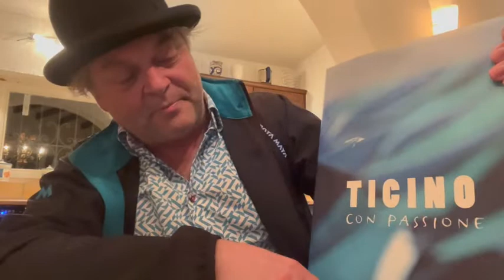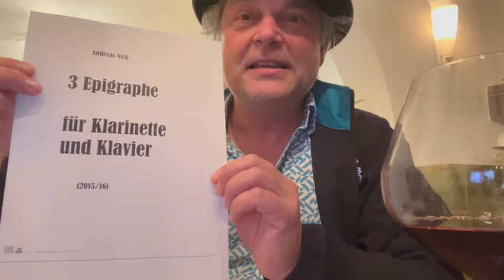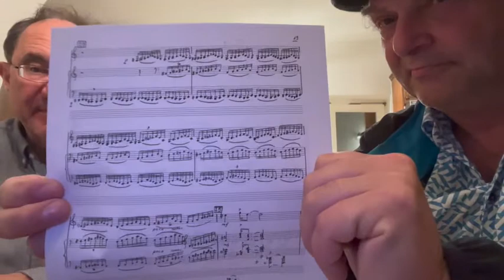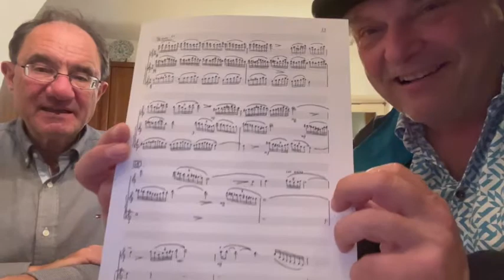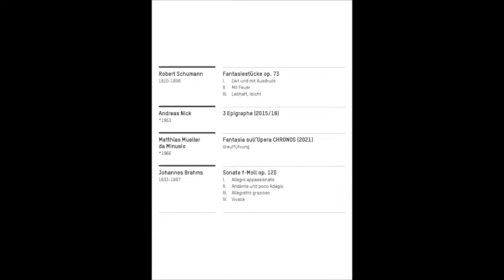Andreas Nick 3 Epigraphe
Andreas Nick 3 Epigraphe for Clarinet and Piano
talk about the piece - 5.2.22